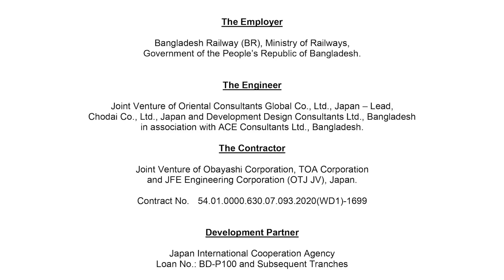Bongobondhu Railway Bridge River Section works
Bongobondhu Railway Bridge Pile driving work